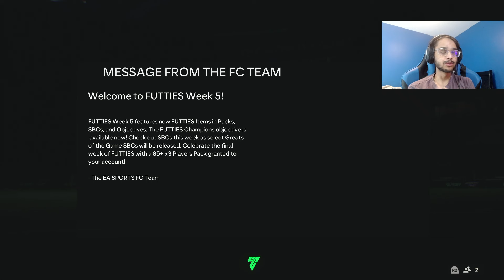FUTTIES TEAM 5 IS INSANE